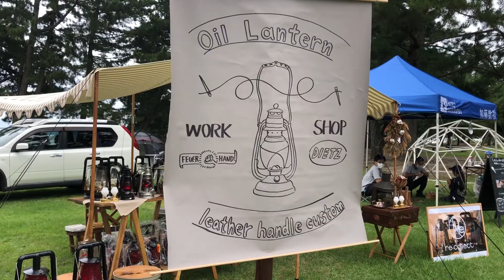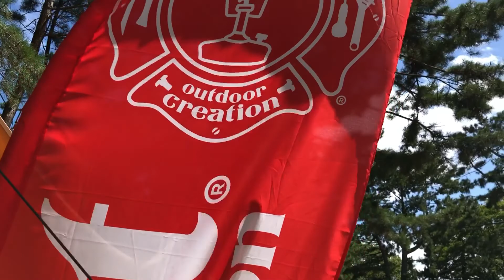viblant x naturetones 2nd ANNIVERSARY CAMP in biwako MAIAMI Beach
2020年９月26日（土）〜27日（日）に琵琶湖マイアミ浜オートキャンプ場で行われた『viblant x naturetones』二周年記念キャンプの模様をダイジェストで収めた動画です。

動画撮影／渡辺学（viblant)、井上優也（viblant)
ドローン撮影／桑原功迪（function）
動画編集／渡辺学（viblant)